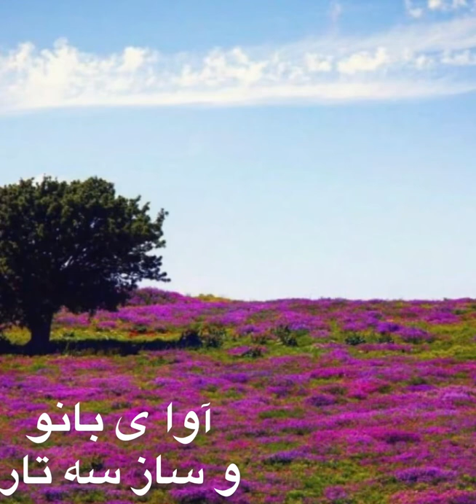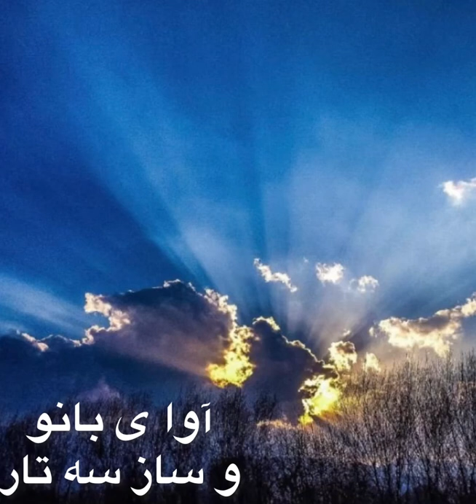صدبار گوتومت همچین مکن#easy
ساز و آواز با نوای بانوالهام
Please like me👍👍👍👍🥰🥰🥰